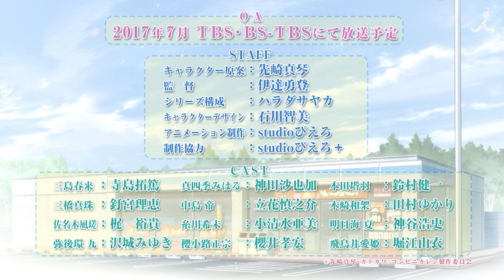2017年7月新番「コンビニカレシ」PV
●放送情報
TBS：7月6日（木） 深夜1時58分放送開始 予定
BS-TBS：7月8日（土） 深夜1時放送開始 予定
CS-TBS チャンネル1：7月16日（日） 深夜1時放送開始 予定

●STORY
春。
はじまりの季節。
三島春来とその親友・本田塔羽は、青希空（あおきそら）高校に入学する。
互いに気になる女の子がいるものの、どうにも恋が始まる気配がない。
不器用に日々を過ごす中、同級生の佐々木凪瑳、先輩である明日海夏、中島帝、櫻小路正宗らと出会い、それぞれの想いが絡み合っていく。
誰もが一度は通る道、その瞬間を爽やかに駆け抜けていく純愛物語。
いつもの電車。
いつもの通学路。
いつものコンビニ。
いつもと変わらない風景が、明日からは少し、違って見えるかもしれない。

●STAFF
キャラクター原案：先崎真琴
監督：伊達勇登
シリーズ構成：ハラダサヤカ
キャラクターデザイン：石川智美
アニメーション制作：studioぴえろ
制作協力：studioぴえろ＋

●CAST
三島春来（CV：寺島拓篤）
真四季みはる（CV：神田沙也加）
本田塔羽（CV：鈴村健一）
三橋真珠（CV：釘宮理恵）
中島帝（CV：立花慎之介）
木崎和架（CV：田村ゆかリ）
佐名木凪瑳（CV：梶裕貴）
糸川希未（CV：小清水亜美）
明日海夏（CV：神谷浩史）
弥後環九（CV：沢城みゆき）
櫻小路正宗（CV：櫻井孝宏）
飛鳥井愛姫（CV：堀江由衣）
坂本真（CV：武内駿輔）
美木圭一（CV：西山宏太朗）
三島秋良（CV：永井真里子）

©先崎真琴･カドカワ/コンビニカレシ製作委員会